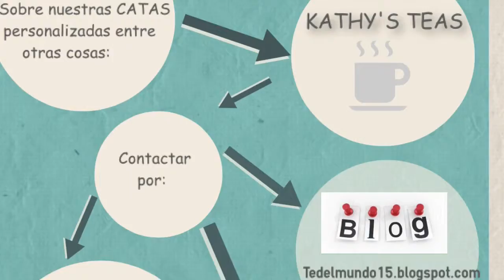Té Frío Macerado Con Melocotón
MUCHISIMAS GRACIAS POR TODO !!! SON GENIALES CADA UNO DE USTEDES!!!

KATY´S TEAS ...